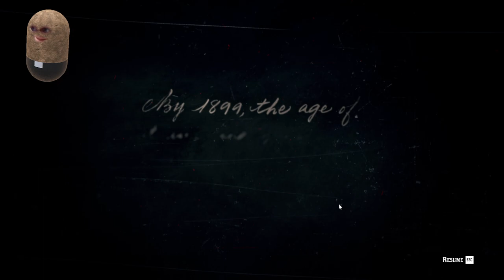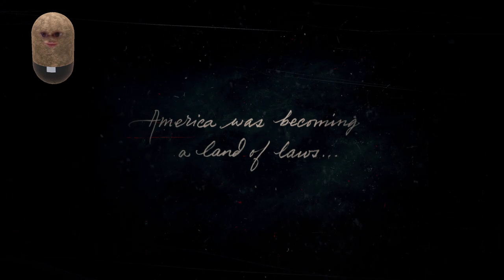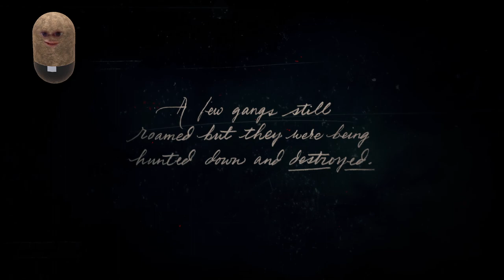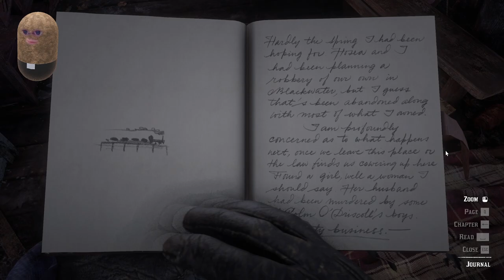Let's Play: RDR2 - EP1 (Intro, John & O'Driscoll's!) with (Sharpypus)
» GAME: Red Dead Redemption II
» My Other Social Media & Gamertags